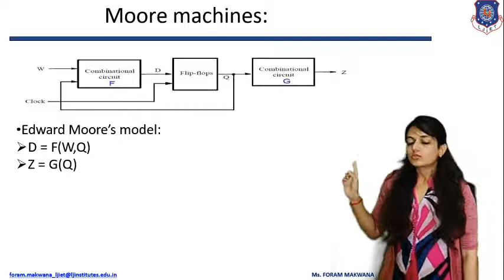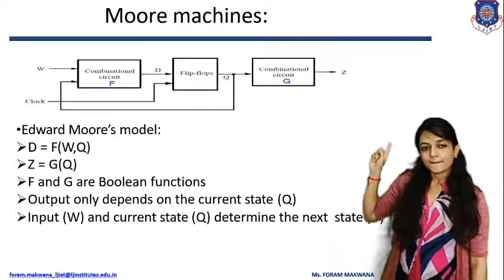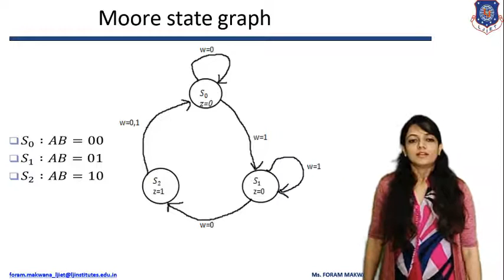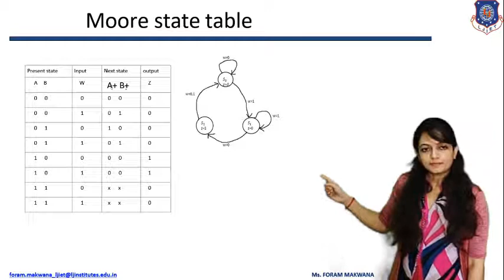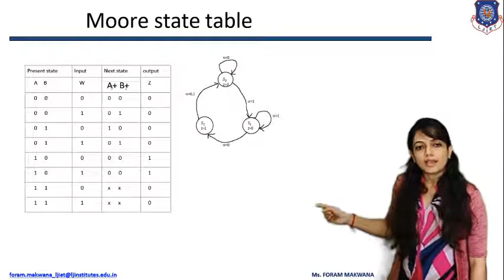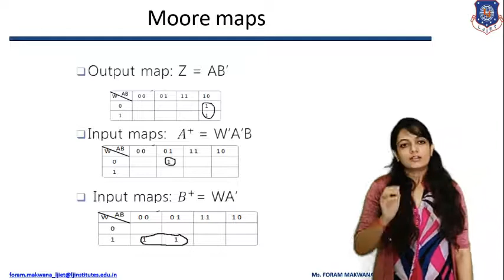SEM 3_EC_DSD_SESSION 29 Moore state graph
1)Draw BD of mealy model.
2)Draw BD of moore model.
3)what is the next state if PS=S0 and input=0
4)what is the next state if PS=S0 and input=1
5)what is the next state if PS=S1 and input=0
6)what is the next state if PS=S1 and input=1
7)what is the next state if PS=S2 and input=0